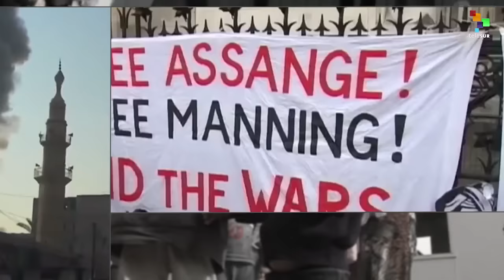Media Analysis: Bias in Press Coverage of Palestine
Gaza is on the verge of suffering a major humanitarian crisis, but how are media outlets covering it? By emphasizing how the situation in Gaza is a threat to Israel.